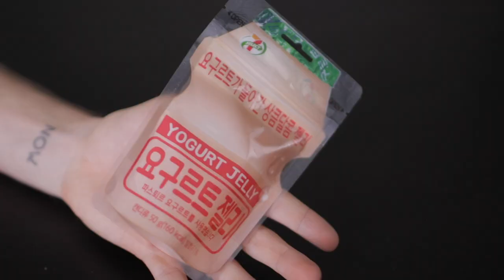Test jedzenia z Izraela i Korei!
Dawno mnie tutaj nie było, ale potrzebowałem tej przerwy.
Mam nadzieje, że jeszcze tutaj jesteście! Jeśli tak, napisz w komentarzu pod filmem POWRÓT KRÓLA a ja przypnę Ci serduszko :)

Będę się starał aby od teraz filmy pojawiały się minimum  raz w tygodniu:)

Jeśli tylko chcecie, macie możliwość wysłania do mnie listu/paczki.
Adres :
Radosław Kapias ( warjat radek )
ul. Mangalia 2A
02-758 Warszawa